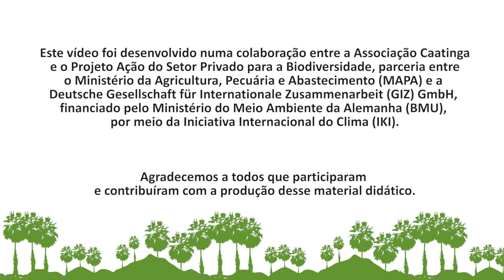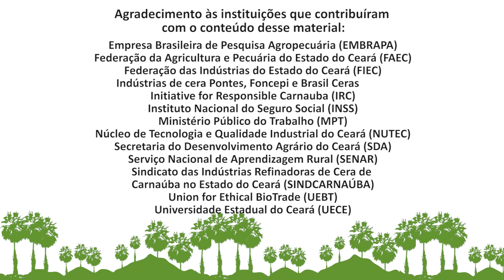Trabalhadores da máquina de corte - Boas Práticas na Cadeia Produtiva da Carnaúba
Esses trabalhadores são responsáveis pela retirada do pó das palhas usando a máquina de corte. Confira no vídeo as boas práticas indicadas para esses profissionais.

Esse vídeo compõem uma coletânea de materiais produzidos para orientar a adoção de Boas Práticas na Cadeia Produtiva da Carnaúba. Os materiais são fruto da colaboração entre Associação Caatinga e o Projeto Ação do Setor Privado para a Biodiversidade, parceria entre o Ministério da Agricultura, Pecuária e Abastecimento (MAPA) e Agência de Cooperação Internacional Alemã - GIZ GmbH. Para ter acesso a todos os materiais acesse